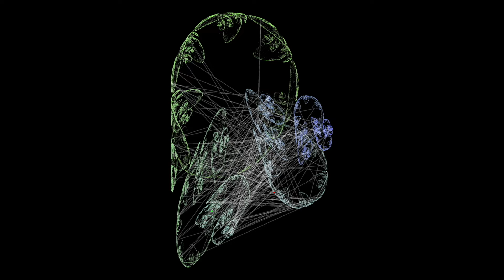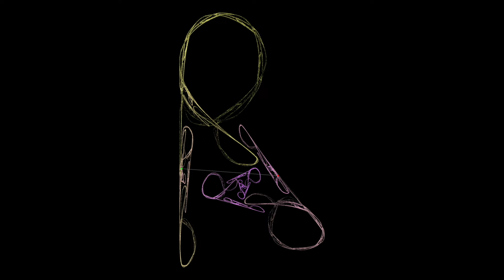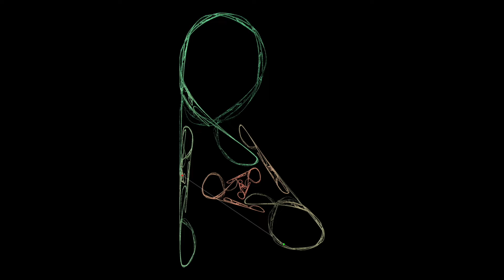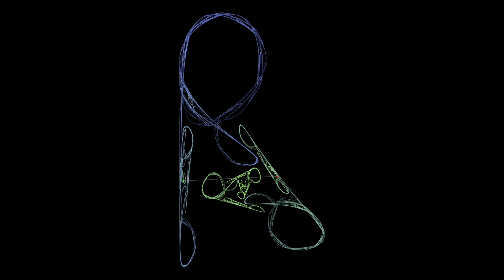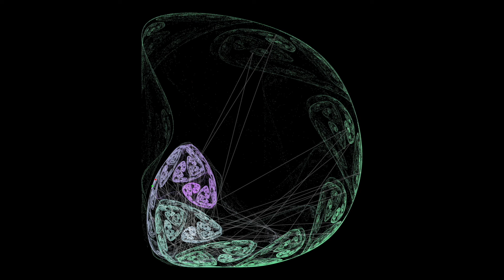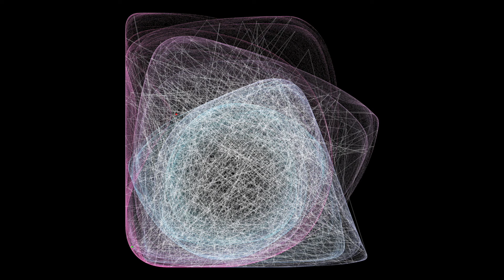Steven Schwarz: Strange Attractors, vol. 7 (2022)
This music was made by sampling points belonging to strange attractors of various types. The sampling process -- and the rhythmic skeleton of the music -- was molded by simple (one-dimensional) L-Systems. There are six short movements, about 12 1/2 minutes, all for solo piano. The six strange attractor images form a cycle. Each was constructed from a pair of complex linear maps. Consecutive images share a common map, as do the first and last images.